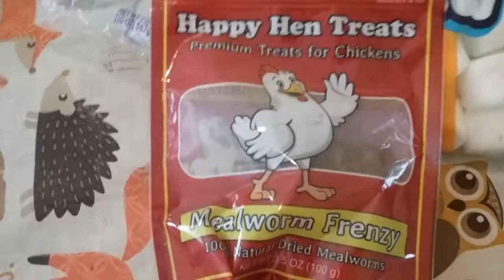How To Get Revenge On Your Stepdad For Pawning Your Playstation Because You Failed Math Class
Twas the best I could do